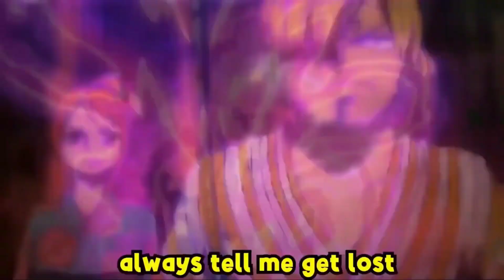One Piece Zoro Rap Remix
This is a remix spedup of zoro rap originally posted by ‎@imfiji  aka my favorite yt